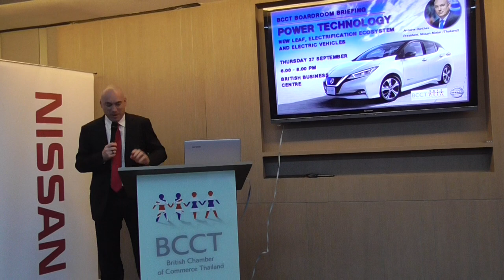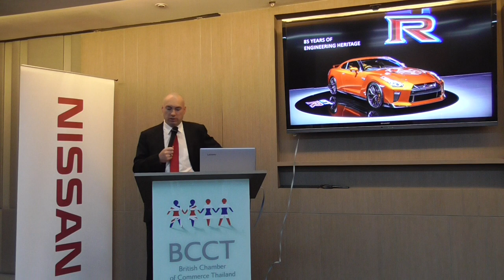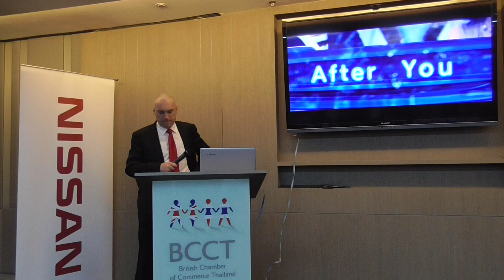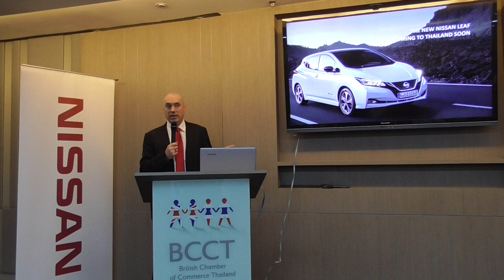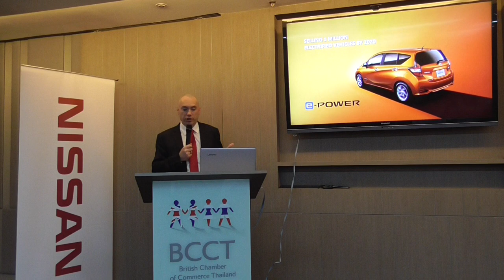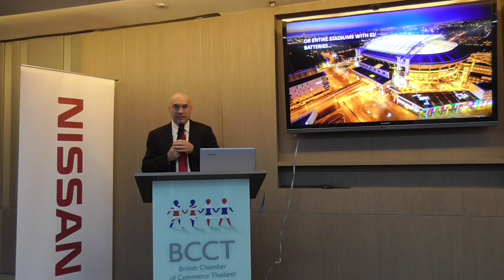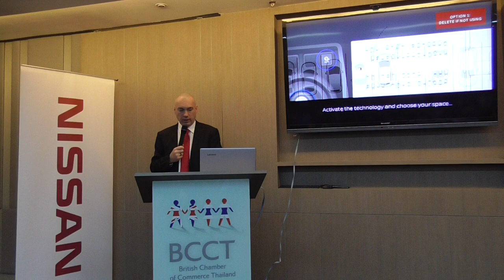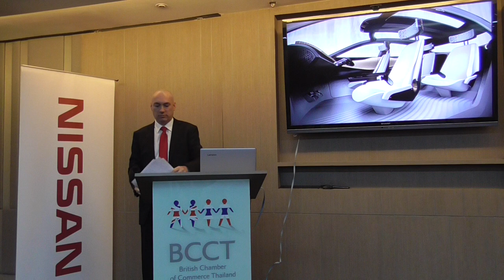BCCT Briefing: Power Technology 1/2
issan Motor (Thailand) President Antoine Barthes spoke for BCCT members and guests at BCCT Briefing on Power Technology - new LEAF, electrification ecosystem and electric vehicle (EV) technology on Thursday 27th September at British Business Centre.